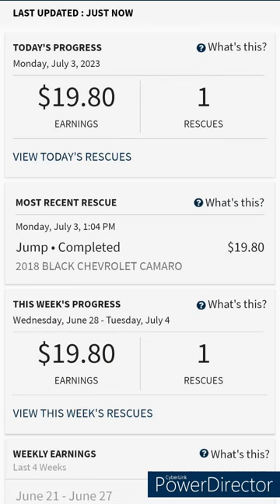Review: Driving for Allstate Roadside Assistance (Good Hands Network)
Honest review of driving for Allstate Roadside Assistance.